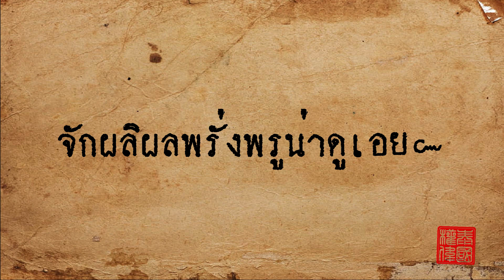เซียมซี